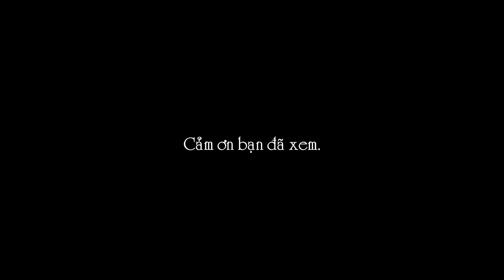Làm bánh tiêu không cần bột nở, men nở || How to make Vietnamese Hollow Donut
Làm bánh tiêu không hề khó nha mọi người. Vụng như mình còn làm được, thì bạn cũng nên thử ;)

* Nguyên liệu: 250gr bột mì, 50gr mè, 40gr đường, 2 muỗng sữa đặc, 1/4 muỗng cà phê muối, 120ml nước sôi.

Lưu ý: Hàm lượng protein của các loại bột mì có thể khác nhau (bột hút nước và nở cũng khác nhau) nên lượng nước sôi có thể chênh lệch một chút.